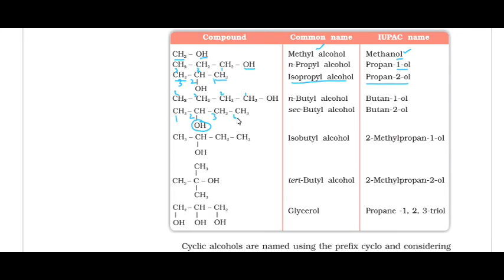alcohols phenols and ethers class 12 ncert | class 12 chemistry alcohols phenols and ethers - 1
alcohols phenols and ethers class 12 in hindi,
alcohols phenols and ethers class 12 in hindi ncert,
alcohols phenols and ethers class 12 in hindi notes,
alcohols phenols and ethers class 12 numericals in hindi,
alcohols phenols and ethers class 12 hindi medium,
alcohols phenols and ethers class 12 ncert solutions,
alcohols phenols and ethers class 12 ncert solutions in hindi,
alcohols phenols and ethers class 12 ncert,
alcohols phenols and ethers class 12 ncert in hindi,
alcohols phenols and ethers class 12 ncert notes,
alcohols phenols and ethers class 12 cbse,
alcohols phenols and ethers class 12 cbse board,
alcohols phenols and ethers class 12 cbse notes
alcohols phenols and ethers class 12 cbse questions,
alcohols phenols and ethers class 12 in hindi cbse,
alcohols phenols and ethers class 12 notes,
alcohols phenols and ethers class 12 experience tutor,
alcohols phenols and ethers class 12 chemistry,
alcohols phenols and ethers 12th ncert,
alcohols phenols and ethers chemistry class 12,
alcohols phenols and ethers chemistry class 12 in hindi,
alcohols phenols and ethers chemistry in hindi,
alcohols phenols and ethers chemistry classs 12 notes,
alcohols phenols and ethers class 12th chemistry,
class 12 chemistry alcohols phenols and ethers ncert solutions,
class 12 chemistry alcohols phenols and ethers,
class 12 chemistry alcohols phenols and ethers in hindi,
class 12 chemistry alcohols phenols and ethers polarisation,
class 12 chemistry alcohols phenols and ethers notes,
class 12 chemistry alcohols phenols and ethers important questions,
chemistry class 12 alcohols phenols and ethers in hindi,